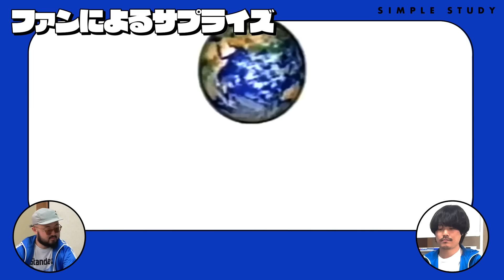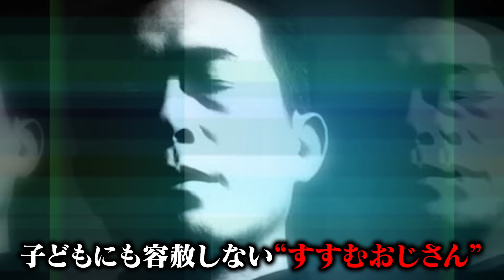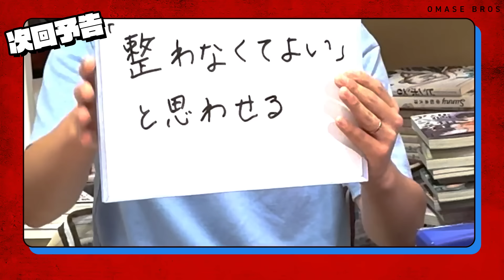「人に薦めることを禁止」されている"平沢進の音楽"をオタクが熱く語ってしまう動画【会シリーズ】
■ゲストさん紹介
エンドウアンリ

■OPアニメーション制作
内田清輝・グ弍(PicassoTrigger)